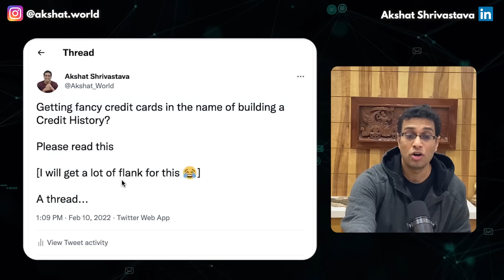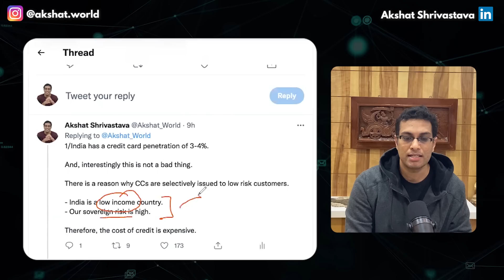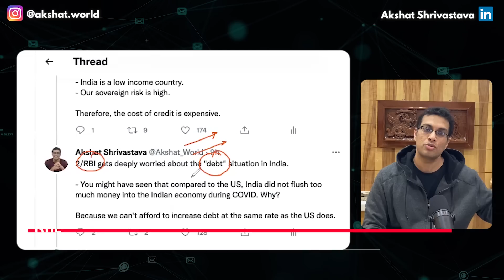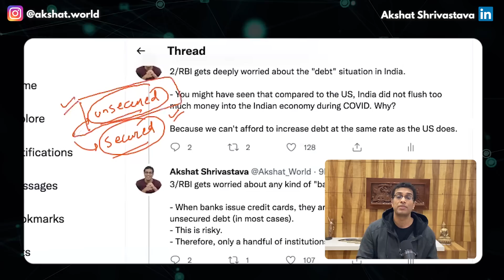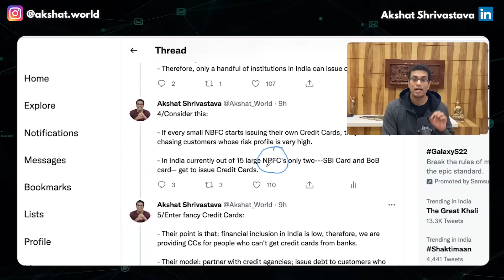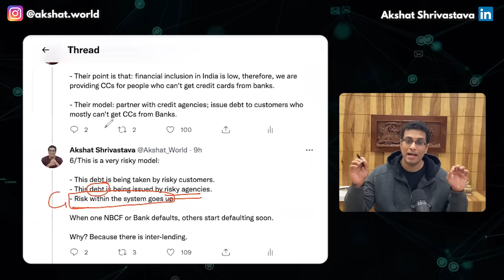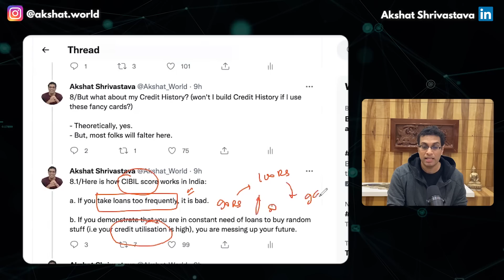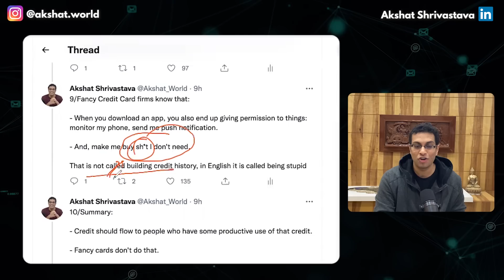Why you should not buy BNPL/other fancy cards?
This is not a personal attack on you. I am just trying to explain the downsides of using such cards - unfortunately, a lot of people do not know about them and get trapped in the tempting schemes

So do watch this video till the very end and show some support if you find my arguments rational :)

0:00 Intro
01:52 Credit card penetration in India
05:03 Credit cards
06:11 Banks and NBFCs
10:05 Credit history
12:37 Key points to remember